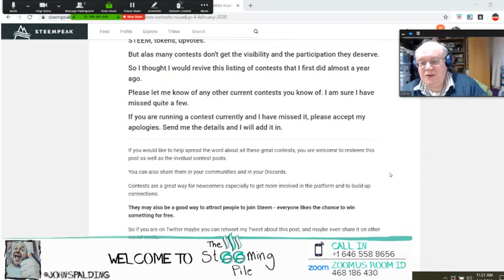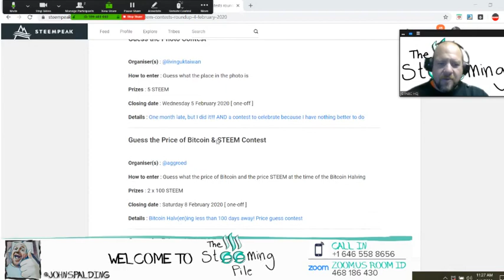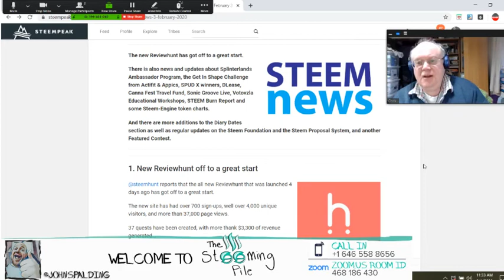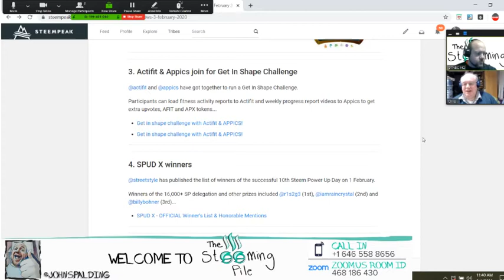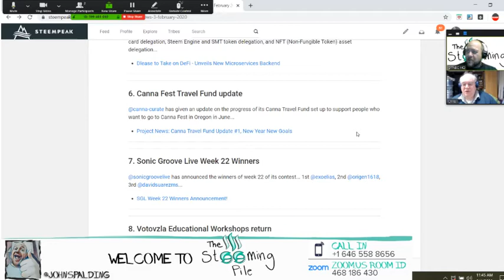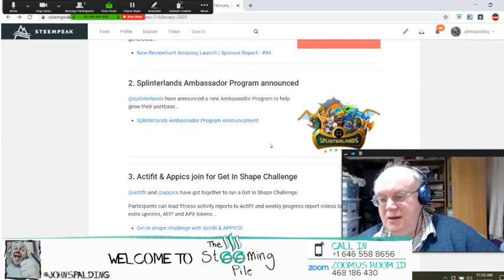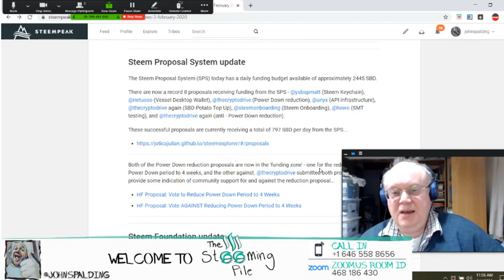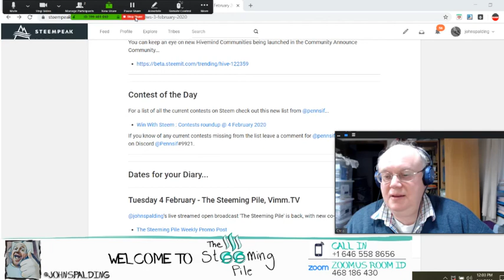The Steeming Pile VOD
Originally aired on @vimm on Tuesday Feb 4th

Well - We are booting up again. The Steeming Pile is (intended to be) a show by and for Steemians. An open show where we invite any and all to come in, say Hi, and share their experiences and efforts on the Steem Blockchain.

After a hiatus I am back with a new concept and a new partner in crime @pennsif to help pull this off.  Pardon our dust as we move forward on the next path for the show.

Our initial thoughts are to cover select topics for an hour and keep each topic (as best we can) to about 15 minutes. To kick it off we have selected about 5 topics that he and I want to focus on for the next 30 days: Content, Onboarding, Steem News, Personal Development, and Tribes/Communities. Please comment live or add your comments to this post on steem to give us a heads up. You can be a featured guest, request a discussion on your work, or submit links for us to review.
This weeks topics -